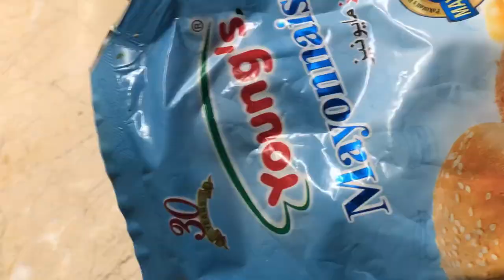Shawarma sandwich||cooking vlog || aesthetic video ||wrap recipe